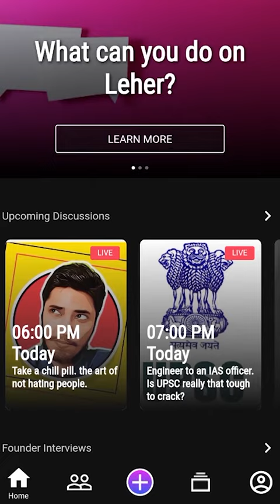Its time to stop generalizing & comparing!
Most of the content on social media right now falls back on to generalization in the race to become relatable or viral. While some might be harmless, others may contribute to harmful stereotypes. Our guests discuss why accepting diversity is a much better way to go.

Leher brings you a whole new experience through Live Video Discussions, interact with the speakers/panellists, ask them questions and even join them in the discussion - LIVE!